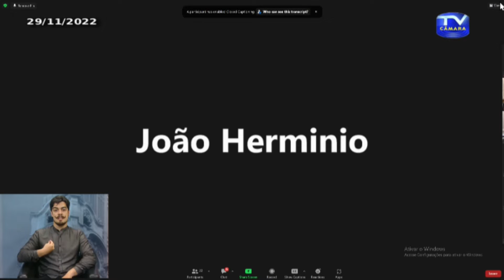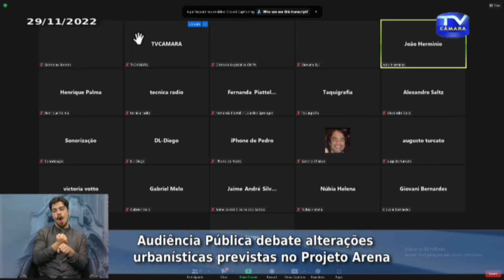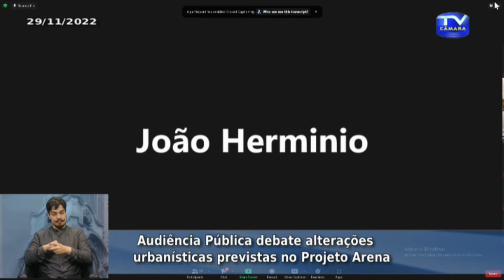Audiência Pública (29/11/ 22) - debate alterações urbanísticas previstas no Projeto Arena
Você também pode acompanhar a nossa programação pelos canais 16 da NET e no canal digital de sinal aberto 11.3